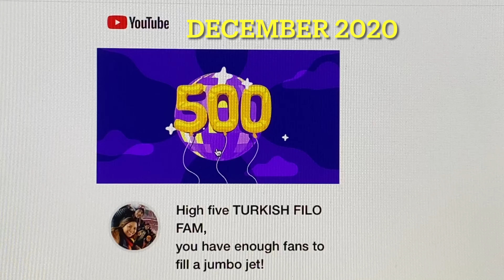Happy 1K pasasalamat to all our TFfam💕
1k Special dates to remember 🥰 From the bottom of my heart, I just wanna say... Thank you all for the love and support!! We couldn’t have done it without you 💕